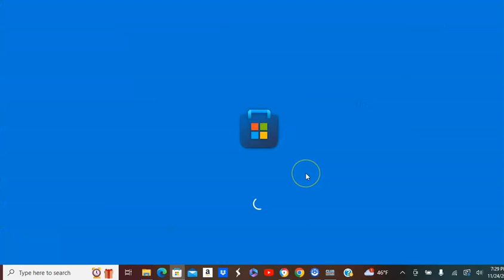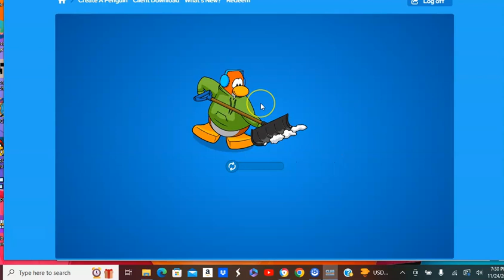Club Penguin Imagined Ep 37 Puffle Round Up Gold Rush Nov 24 2023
Next:Nov 26 or Next Mascot